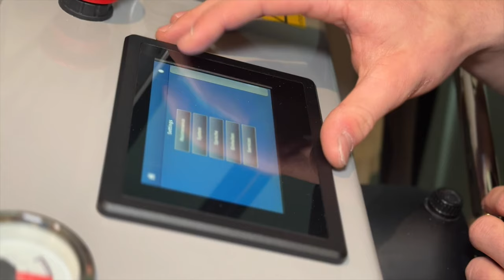Bewirb dich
Amando Tschumi erzählt aus seinem Alltag als Lernender 'Bootsfachwart'.